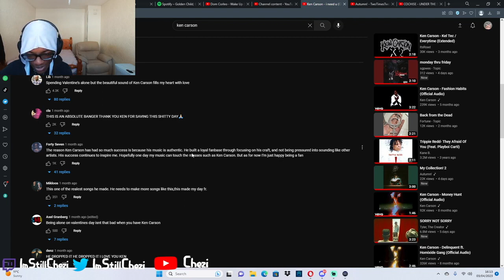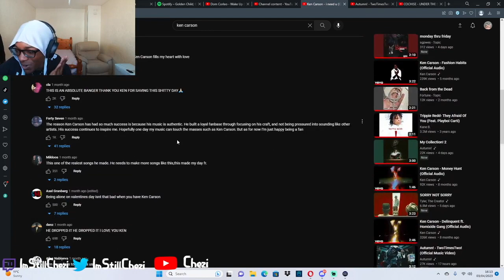IS HE REALLY GONNA DROP 24 MUSIC VIDEOS? - Autumn! - 50M Freestyle&TwoTimesTwo Music Videos Reaction